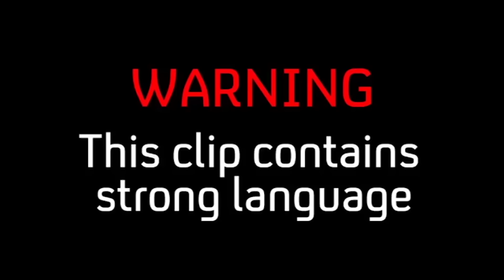Joey Essex And Stephanie Pratt Have Their Relationship Examined | Celebs Go Dating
TOWIE's Joey Essex and Made In Chelsea's Stephanie Pratt are now in  a relationship, and dating agent Nadia does not think this is a good idea. So she brings in someone to judge their relationship compatibility.